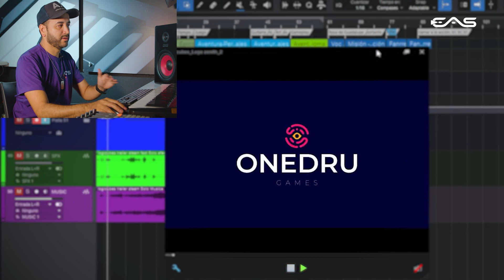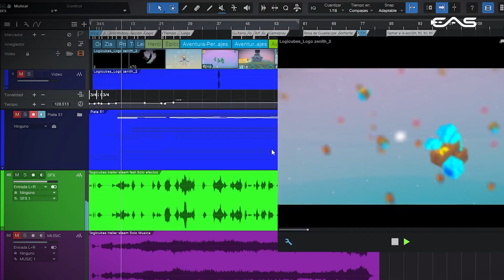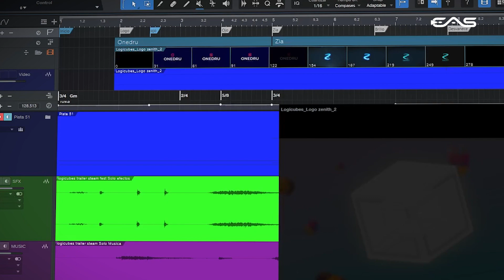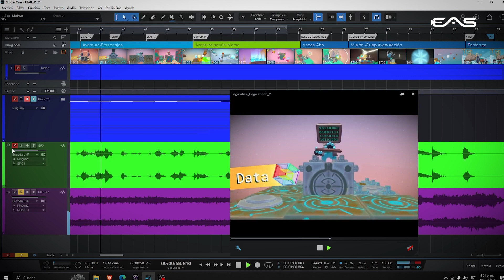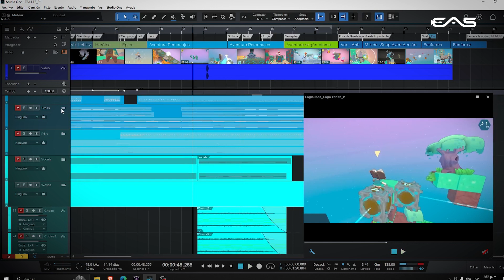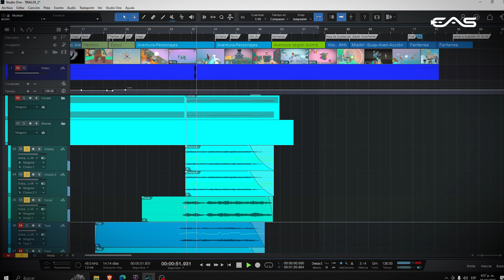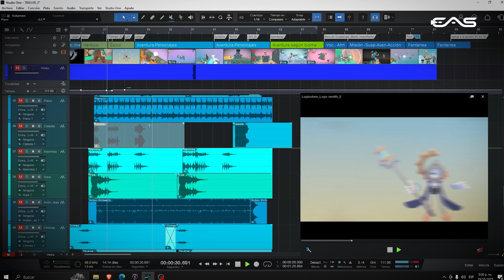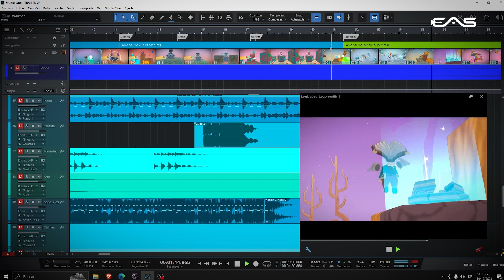Así se hace la MUSICA para un VIDEOJUEGO🎮 - TUTORIAL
Te has preguntado ¿Cómo se hace la música para los videojuegos? En este video, te lo explicamos

🎮🎶 ¡Bienvenidos al fascinante mundo de la creación de música para videojuegos! En este tutorial, aprenderás cual es el proceso de la composición de la música para tus juegos favoritos. Desde la conceptualización hasta la implementación, te guiaré a través de técnicas y herramientas clave para que puedas dar vida a tus propias composiciones y elevar la experiencia de juego a un nivel totalmente nuevo.